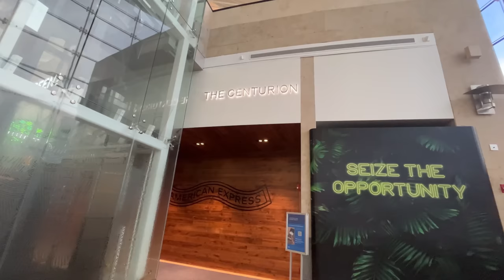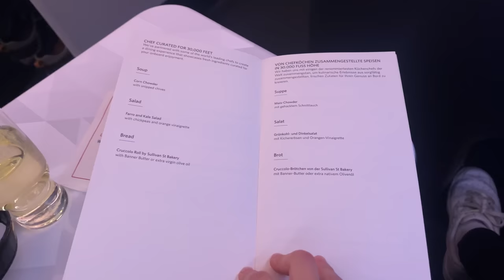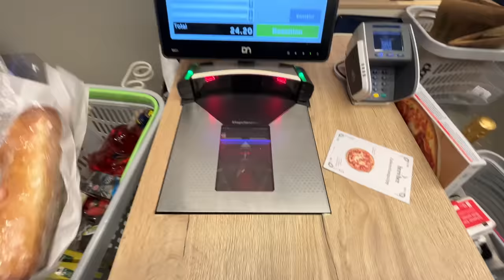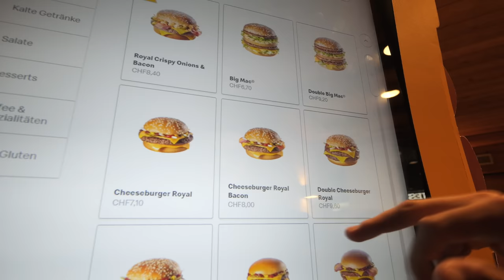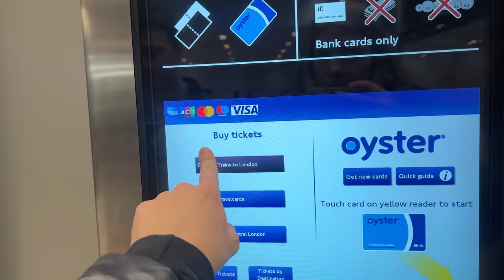we took a boujee european ski trip. here's what it was like!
our ski trip to switzerland!

products in this video:
vacuum sealer bags